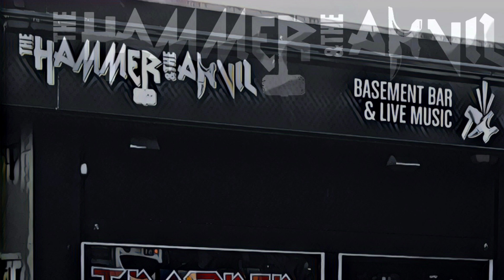Bad Medicine 2017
The Hammer & The Anvil Halloween Party 2017